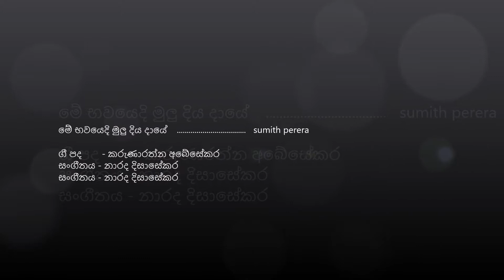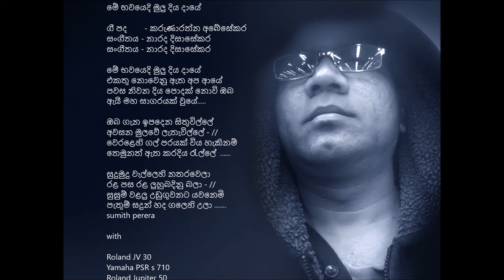Me Bawayedi Narada Disasekara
Programmed by-
Sumith Perera with
Roland JV30 - Yamaha PSRs 710 - Roland Jupiter 50 Keyboards

මේ භවයෙදි මුලු දිය දායේ sumith perera

ගී පද        - කරුණාරත්න අබේසේකර
සංගීතය - නාරද දිසාසේකර
ගායනය  - නාරද දිසාසේකර

මේ භවයෙදි මුලු දිය දායේ
එකතු නොවෙනු ඇත අප ආයේ
පවස නිවන දිය පොදක්‌ නොවි ඔබ
ඇයි මහ සාගරයක්‌ වුයේ.

ඔබ ගැන ඉපදෙන සිතුවිල්ලේ
අවසන මුලවේ ලැතැවිල්ලේ - //
වෙරළෙහි ගල් පරයක් විය හැකිනම්
තෙමුනත් ඇත කරදිය රැල්ලේ .

සුදුමුදු වැල්ලෙහි නතරවෙලා
රළ පස රළ ලුහුබදිනු බලා - //
සුසුම් වළලු උඩුගුවනට යවනෙමි
පැතුම් සදුන් හද ගලෙහි උලා .